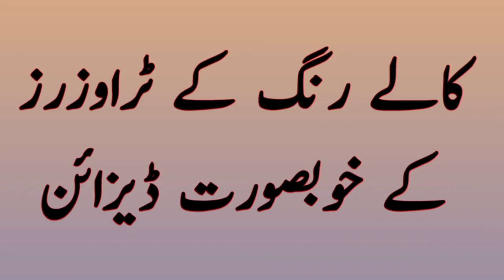black trouser designing ideas 2024/trouserdesign